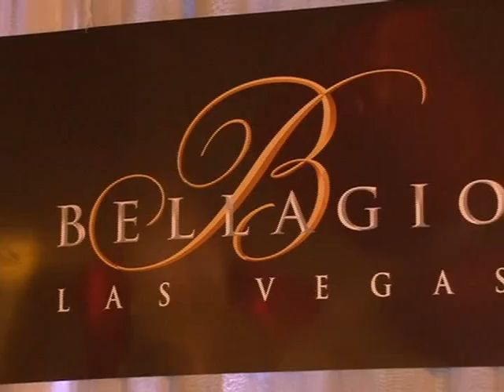PROGRAMA DULCILA EM REVISTA - 15 anos / Lara / TEMA: LAS VEGAS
Festa de 15 ANOS / Lara - Tema: LAS VEGAS
Evento realizado no Dulcila Festas e Convenções  (Manaus).

O Programa Dulcila Em Revista é um sucesso de audiência. Uma proposta para a sociedade no seguimento de eventos e trazendo um novo conceito para a televisão amazonense. Com a apresentação de Gabriella Vasconcelos, direção de Panda, e produção de Edson Piola , o programa oferece oportunidades para os profissionais de eventos mostrarem seus trabalhos, além dos grandes eventos realizados pelo Dulcila Festas e Convenções.